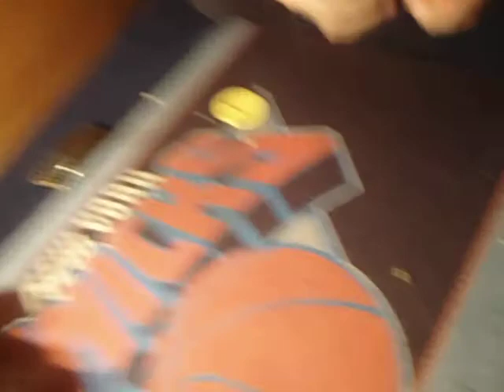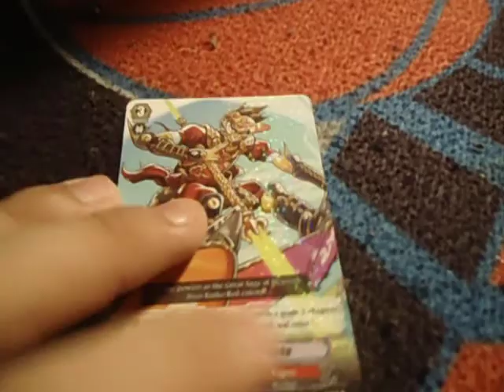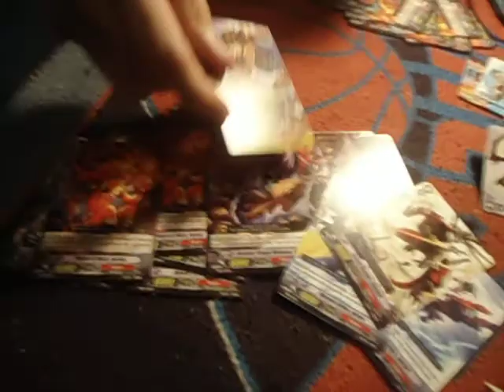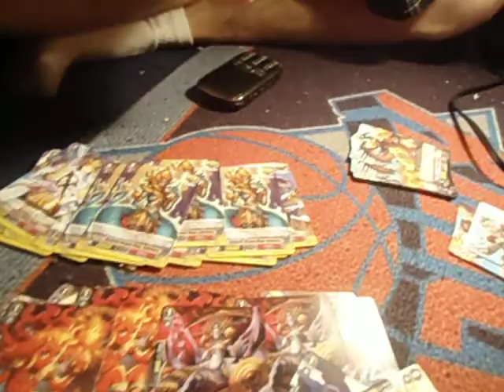Dragonic Overlord Opening!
No intro because technical difficulties
VXMasterson DN: DrakoMasterz
CaptainGX101 DN: CaptainGX